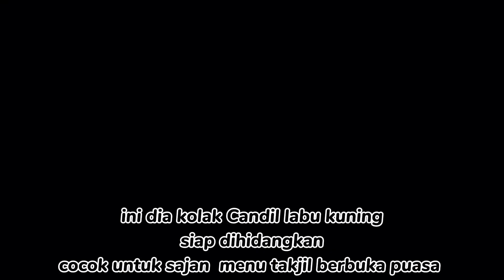RESEP KOLAK BIJI SALAK - BUBUR CANDIL LABU KUNING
BUBUR CANDIL LABU KUNING
kolak biji salak
Bahan:
300 gr labu kuning
2 sdm gula pasir
1/4 sdt garam
300 gr tepung tapioka
100 gr gula pasir
150 gr gula merah
1 sdt garam
1 lembar daun pandan
700 ml air
2 sdm tepung maizena+ sedikit air

kuah santan:
santan
garam
daun pandan